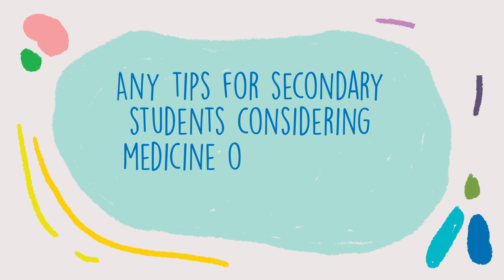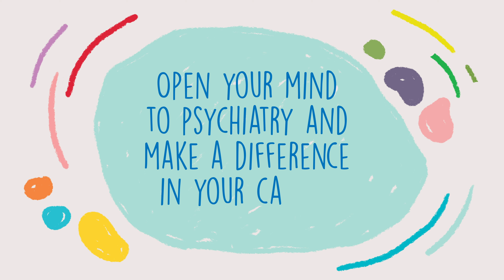Keep psychiatry in mind – Prash’s journey to become a psychiatrist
After exploring other medical specialties, Prash decided to choose psychiatry as a career. Prash talks about his experience as a psychiatry trainee and shares some important tips with secondary school students that are considering medicine or psychiatry as a profession.

Find out how to become a psychiatrist in Australia or New Zealand